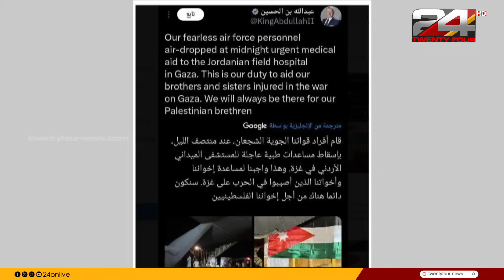100 News | 100 Top News Of The Day | 06 November 2023 | Prajin C Kannan | 24 NEWS